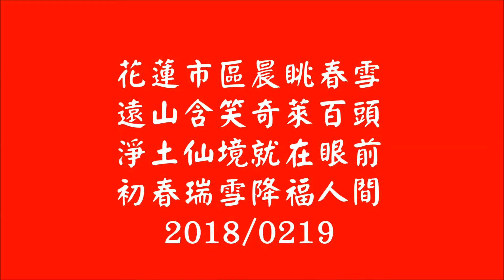20180310奇萊初春瑞雪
花蓮市區晨眺春雪
遠山含笑奇萊白頭
淨土仙境就在眼前
初春瑞雪降福人間
2018/0310